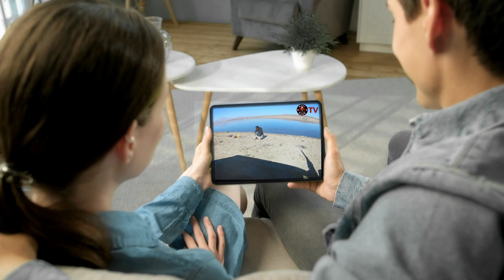BOTTAN TURNA AVI - ODUN ATEŞİNDE ÇEMEN NASIL YAPILIR ?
Merhaba
Bottan Turna avı be odun ateşinde çemen nasıl yapılır?
Bugün balık günlüklerinden yine balıktayız botumuz ile suya açıldık güzel bir hava at çek usulü ile sipin yaparak turna balığı yakaladık ve kayseri usulü çemen nasıl yapılır?

Bunun gibi videoların devamı için "Beğen" butonuna basmayı ve "Yorum" yapmayı unutmayın!

turna balığı avlanması,
kayseri turna balığı avı
Primitive Ocean Kayak Fishing and Dolphin Encounter
best pike lures
pike fishing
pike,northern pike

tatlı su kefali av
su kefali avı
Turkeyfishing lrf balıkçılık atçek kasna tatlısukefali pullubalık kasna sazan olta fish albastar makina 3binlikmakina 3000makina discover remixonkaşık kaşık silikon balık captainsilikonbalık captain misina ipekmisina misinabağlama şamandıra şamamdırayapımı kendinyapşamandıra hobi hobibalık catching pike enes batur, orkun ışıtma,k keşfet , meryem can, shorts reels tiktok fenomanleri,kurtuluş kuş , burak bulut , hobi işleri, netd fenomen mero, manga , zeg sevmedim deme ,